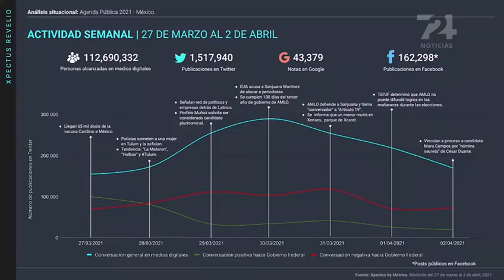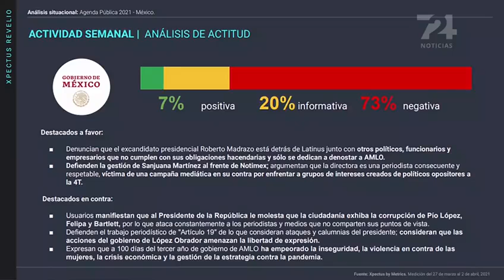Señalan a la periodista San Juana Martínez participe de ataques a periodistas en México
Por primera vez en la historia el departamento de estado señaló a la periodista San Juana Martínez Montemayor, directora de Notimex como participante en los recientes ataques contra periodistas en México.